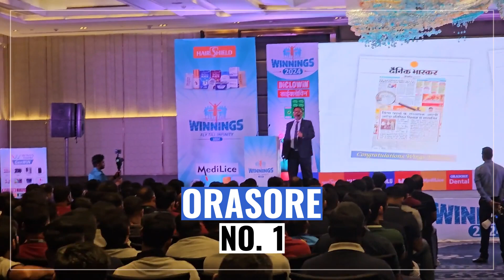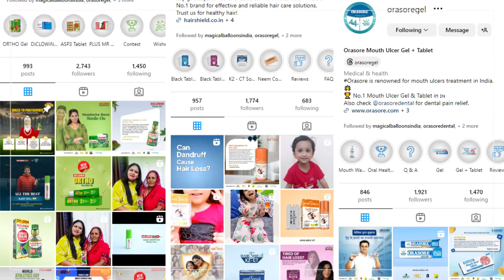Mr. RP Arora | Founder & CEO | Wings Pharma | Winnings 2024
Watch our Inspiring Founder & CEO, Mr. RP Arora, share his inspiring journey during Winnings 2024 on our humble beginnings, unwavering commitment to quality, research, and innovation, and how our top products earned the India No.1 spot in their categories.

Join us and support us as we continue with our 44-year legacy together and envision an even brighter future ahead. 🌟